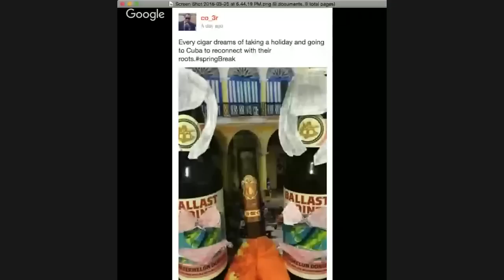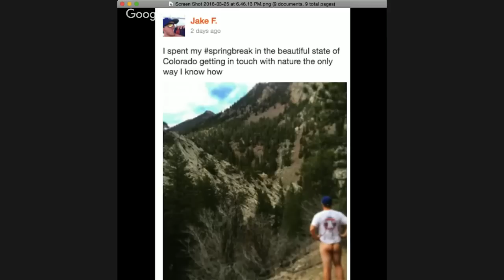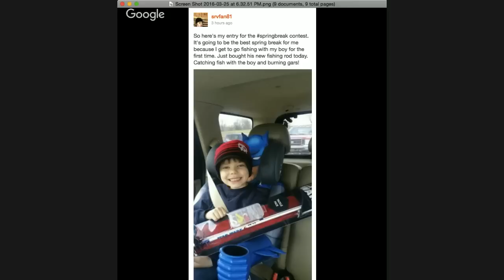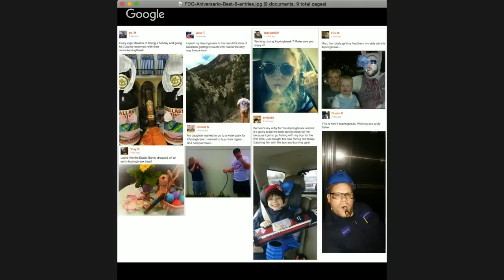Smoke Night LIVE with Yadi Gonzalez-Vargas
Master Sensei welcomes good friend Yadi Gonzalez-Vargas of Flor de Gonzalez Cigars to Smoke Night LIVE. Yadi is one of the most interesting personalities in the cigar business. Her infectious personality and passion for cigars is unrivaled in the industry. Flor De Gonzalez has some amazing offerings such as the 90 Miles, Spectrum, and the new 20 Annivarasrio which we will discuss on the show. Make sure to tune in as there will some amazing prizes awarded on the show!